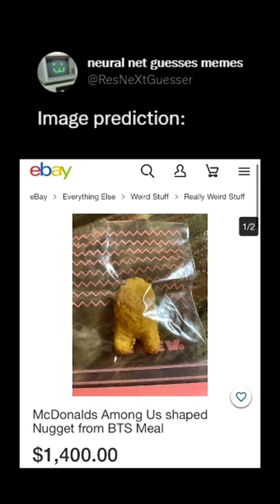funny shorts twitter funnyvideos fyp ai